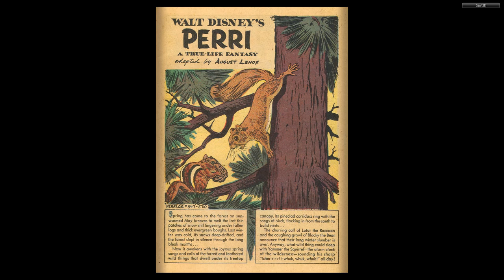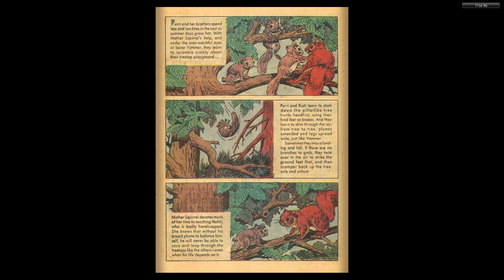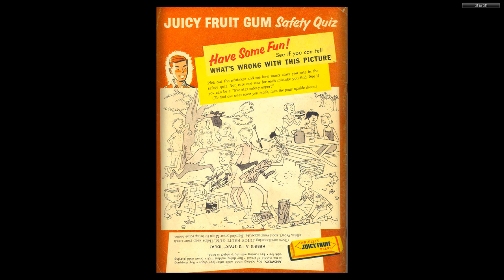DISNEY Dell Four Color Comics #0847 Peri